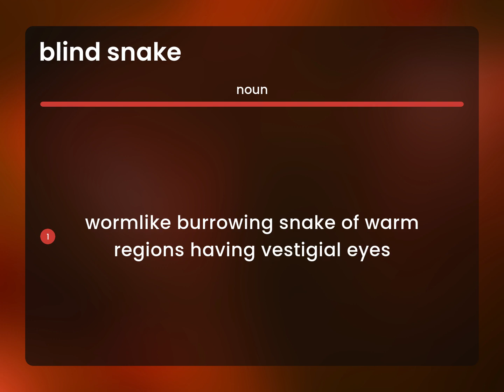Blind snake • meaning of BLIND SNAKE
What is BLIND SNAKE?

Susan Miller (2023, May 21.) What does Blind snake mean?